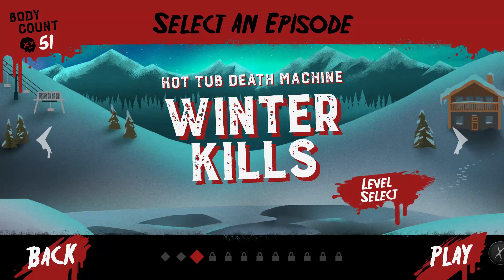Friday the 13th Killer Puzzle Gameplay 4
One of the best puzzle games in 2018 - Its from the same developers of Space Tyrant game